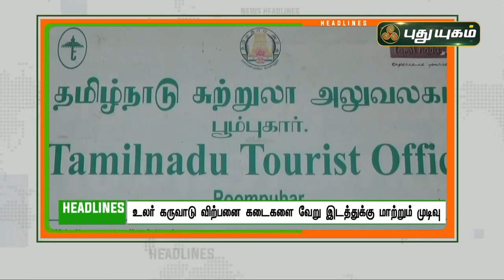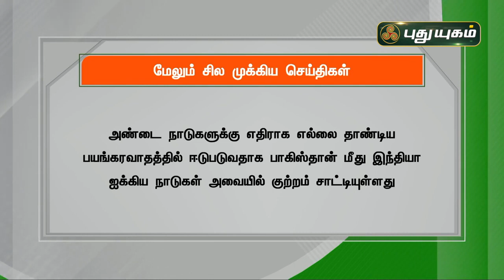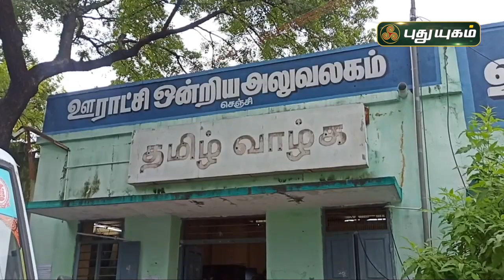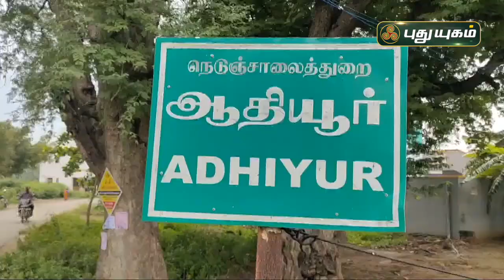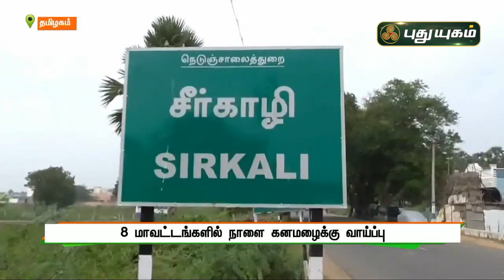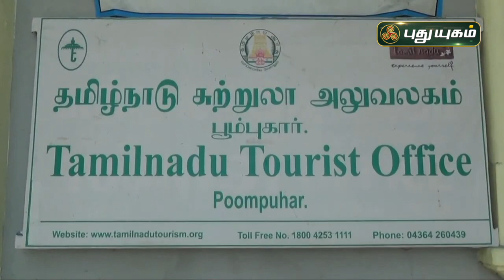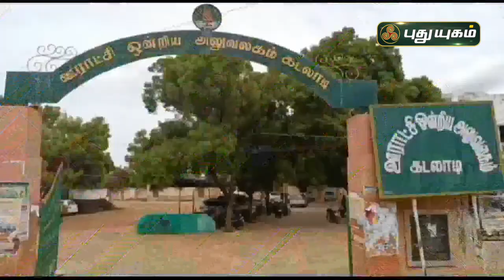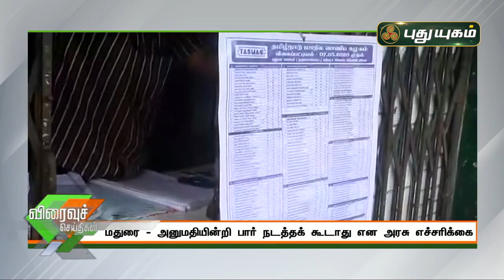புதுயுகம் செய்திகள் | 8 PM News | 05/10/2021 | PuthuyugamTV